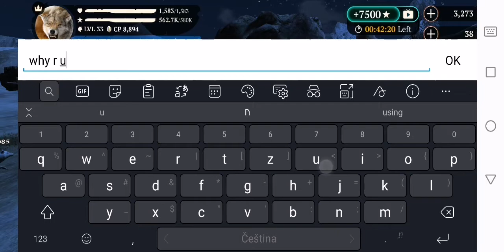The Wolf game PVP - Puppy Edition - level 32 to 36 - 353 kills - part 3/8